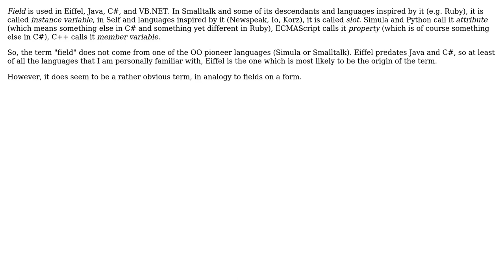Software Engineering: Programming language heritage of the word 'field' (2 Solutions!!)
Software Engineering: Programming language heritage of the word 'field'

With thanks & praise to God, and with thanks to the many people who have made this project possible! | Content (except music & images) licensed under CC BY-SA | Music | Images & others | With thanks to user Praxeolitic user Jorg W Mittag user dbasnett and the Stack Exchange Network Trademarks are property of their respective owners. You are responsible for your own actions.